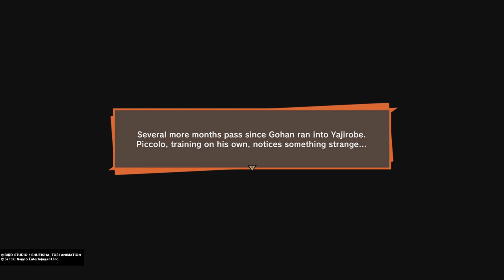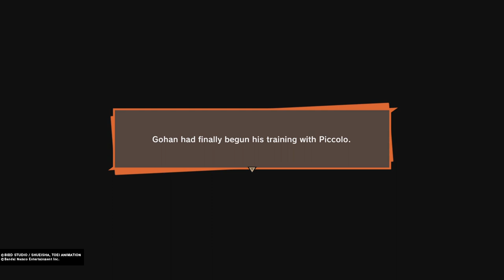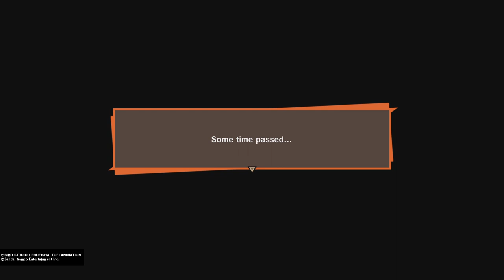DRAGON BALL Z: KAKAROT